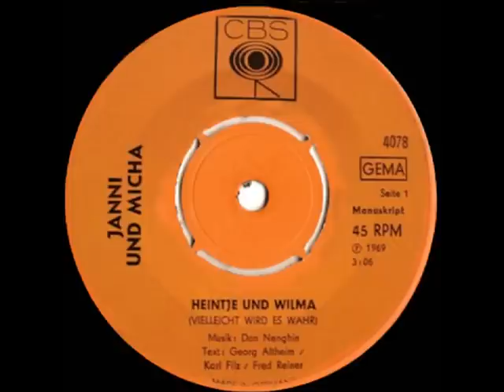Janni & Micha - Heintje und Wilma ( 1969 )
Heintje ( Simons ) werd ooit ontdekt door Addy Kleijngeld, die ook zijn producer, tekstdichter, componist, en manager was.

Het succes is nog steeds onovertroffen, en velen probeerden destijds een graantje mee te pikken van dit ongekende succes.

Talrijke kindsterren betraden het muzikale podium, en ze begonnen spontaan over elkaar te zingen ..

Zo zong Wilma een nummer over Heintje ( Heintje, bau ein schloss fur mich ) en kwam Adje Trum met een nummer over Wilma op de proppen ( Als Wilma zingt ) enzovoort.

En bij onze Oosterburen zong het duo Janni en Micha over Heintje en Wilma samen !

Dat laatste nummer is hier geplaatst, een aandoenlijk liedje van deze twee kinderen, waarover geen verdere info bekend is.

Tekst : Georg Altheim / Karl Filz / Fred Reiner
Muziek : Don Nenghin

Jaar van opname en uitgave : 1969

Uitgave : CBS grammofoonplaten

Plaatnummer : 4078 ( zie hoes + label )